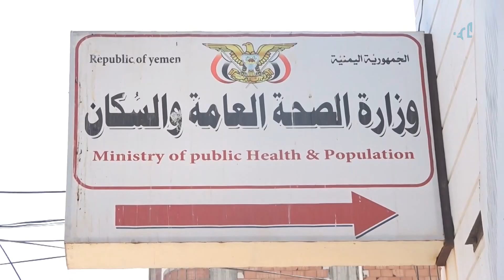وقفة احتجاجية لجمعية زارعي الكلى في عدن للمطالبة بصرف مخصصات الأدوية